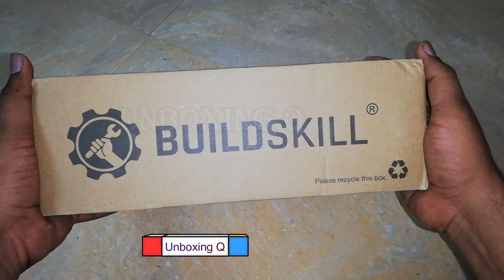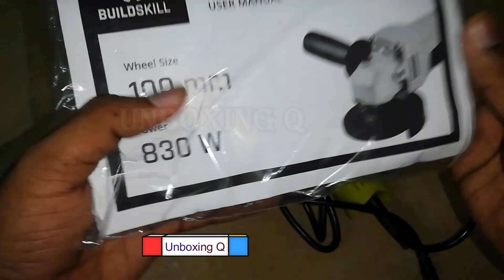Buildskill BG720R 830w Heavy Duty Angle Grinder Unboxing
Buildskill BG720R 830W Heavy Duty Angle Grinder 100 mm Wheel Diameter